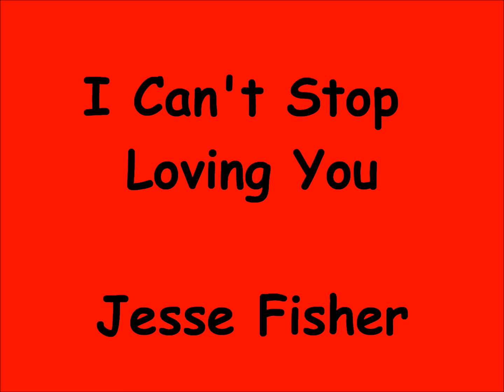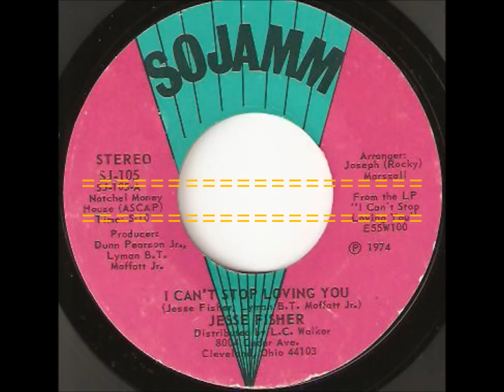I Can't Stop Loving You - Jesse Fisher